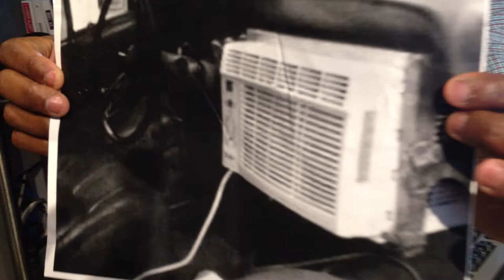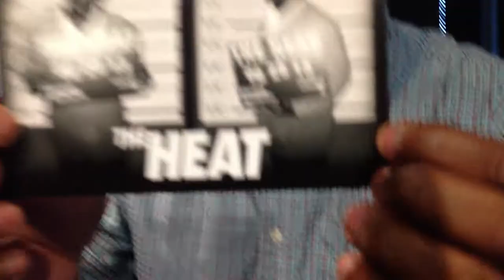5 Questions with Daryl Wright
Daryl Wright steps into Big Al's Comedy Club for 5 Questions!!